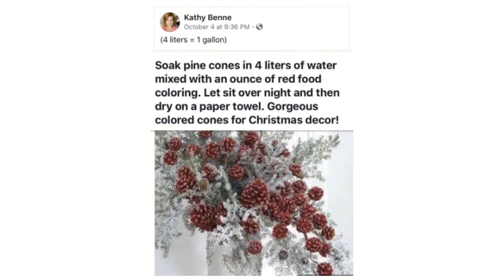Pinecone Inspiration Photos taken from internet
There are many photos on the internet of pinecone décor. I put over 60 together in a slide show. None of these are my photos.  On the internet only a few photos have the name on the photo of they person who made the photo. When possible I give attribution to the photo since the name of the originator is on the photo. Enjoy. Made for sharing with garden club members doing floral design and décor.